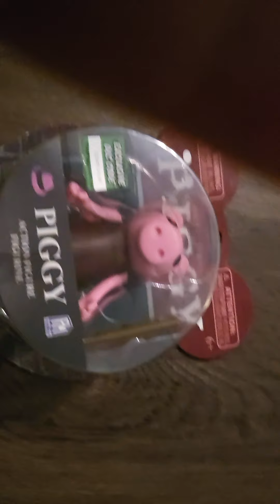piggy action figure unboxing sorry this wasn't uploaded the day i was sopose do do but enjoy